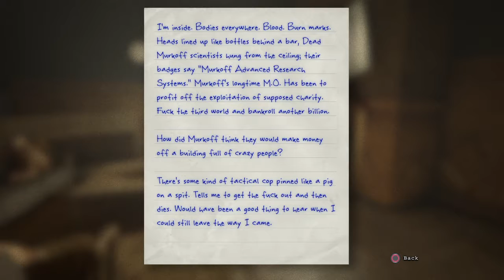Outlast Part 4